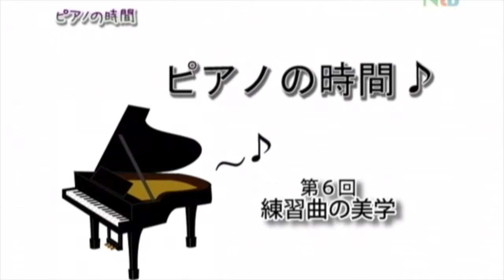平田真希子(2010)：『ピアノの時間』＃６「練習曲の美学」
練習曲というのは、一つの技術をマスターするためにその技術を集中的に使って書かれた短い曲のことです。１９世紀にピアノを弾くことが一般的になり始めた頃、練習曲も演奏会で弾けるような美しいジャンルとして確立しました。ショパンが皮切りといって良いでしょう。

曲例は、ショパンの練習曲作品２５−１、愛称「エオリアン・ハープ」です。

2010年〜2011年に放送された「ピアノの時間」。ピアノでのデモンストレーションを交えながら音楽の基礎知識を私たちの日常に結び付けてご紹介するというテレビ番組でした。のちに英語版YouTubeの叩き台となりました。

番組：「ピアノの時間」
制作：Ntb (Newfield Television Broadcasting)
制作年：2010年
プロデューサー：新井淳蔵